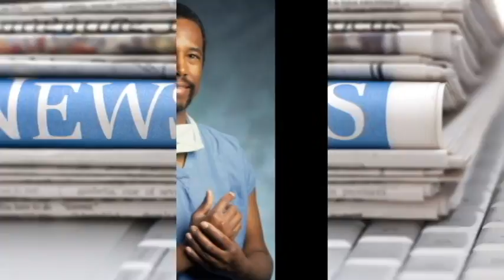Trump Leads but Ben Carson Surges in Polls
The world knows that Donald Trump is in first place in the polls leading up to the big first GOP debates, but what many do not know is that Brain Surgeon Ben Carson is surging.

If the soft spoken conservative African-American is allowed to make his points during the Fox News Debates without getting stepped on by The Don, it is possible we may have a new frontrunner going into the second debate.

That's according to the web site of Herman Cain, a Black Conservative who did quite well on the Debate Platform before being accused of being a flirt.

I still find it amazing how the threshold of morality is applied to conservative Republicans and not to liberal Democrats like Hillary and Bill. Could you even imagine if it was a conservative Republican who put top secret files on a personal computer while being a sitting Secretary of State, putting our foreign spies at risk and more?

Makes you wonder what kind of dirt posing as news we might hear about Ben Carson if his surge continues. Perhaps the Jurassic News Media will 'discover' that Ben stabbed a fellow classmate while in elementary school. He did by the way but that's covered in his movie. Can you hear it now? Breaking news: "Ben Carson stabs fellow student."